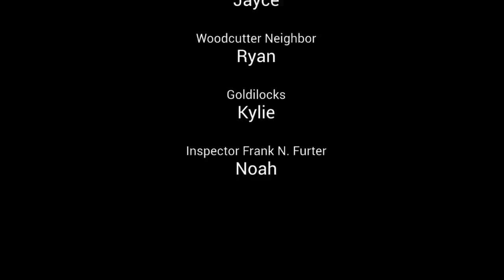Little Red Riding Hood 2018 (Final)